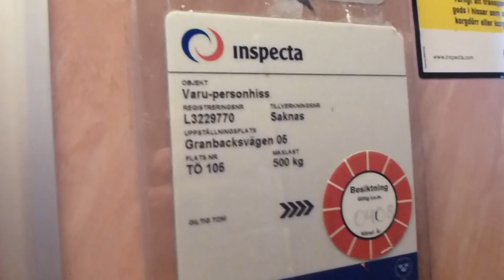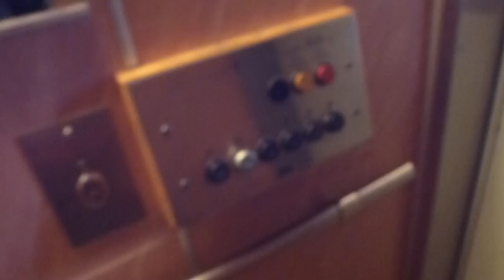KONE Traction elevator, Modded @ Granbacksvägen 5, Tyresö